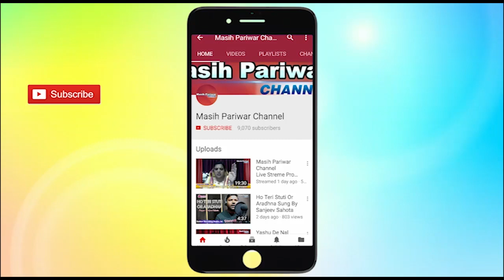Chairman PCC Daniel Marshal ,Jalandhar